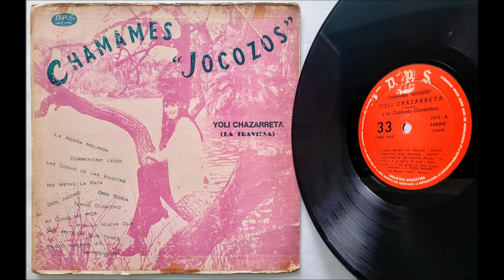Yoli Chazarreta " La Traviesa " • Por La Nueva Ola « Chamamé »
Pista 9 del álbum " Chamames Jocozos " (D.P.S. 7512) de Yoli Chazarreta

◉ Músicos:
✔ Bandoneón: Ruben Hidalgo
✔ Acordeón: Nicasio 'Tito' Landriel
✔ Guitarra: Ubaldo Gonzalez, Marcos y Nica Chazarreta